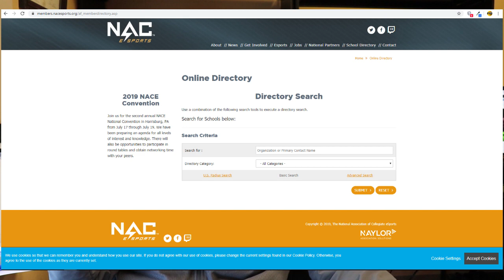How does college esports work? ( benefits, schedules, competitions, and more!)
Timestamps:
0:41 - Why college esports exists
2:45 - How esports in college works
5:10 - Competitions in esports and making money
6:51 - How to find college esports programs
9:11 - Benefits of college esports

Upload Schedule this week:
Monday - How does college esports work?
Tuesday - What is my first step into esports?
Wednesday- How do I make money playing video games?
Thursday - How do I get a career in esports?
Friday - How do I build my following as a gamer?
Saturday - QnA w/ Coach Alne